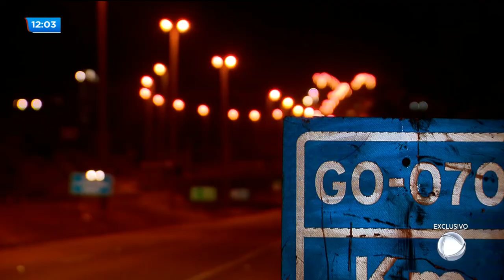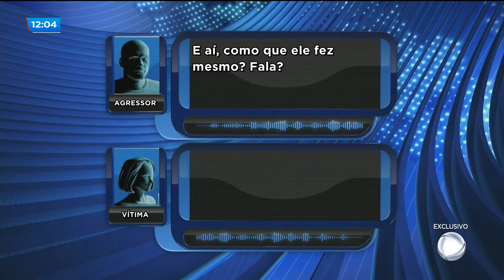BG - Fuga do ex namorado: mulher pulou de carro em movimento pra não morrer - 21-09-2018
Você vai ver agora uma entrevista com aquela mulher que pulou do carro em movimento para fugir do ex namorado. O homem ameaçava matar a mulher por ciúmes. Depois que ele foi preso ela gravou, com exclusividade, pra Record TV e deu detalhes do que aconteceu.